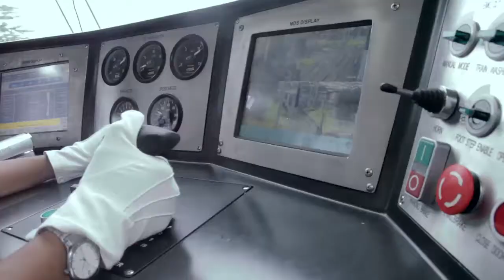UJI COBA KERETA API BANDARA SOEKARNO HATTA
Satu rangkaian kereta (train set) berwarna putih masuk salahsatu jalur di Stasiun Manggarai, Selas (3/10) sore. Pandangan mata penumpang yang ada di stasiun hampir semua tertuju di kereta yang memiliki enam gerbong itu.

Kereta itu merupakan kereta bandara Soekarno Hatta tengah dilakukan ujicoba.